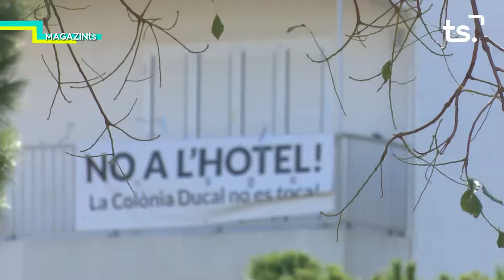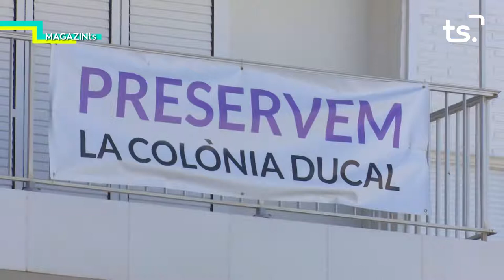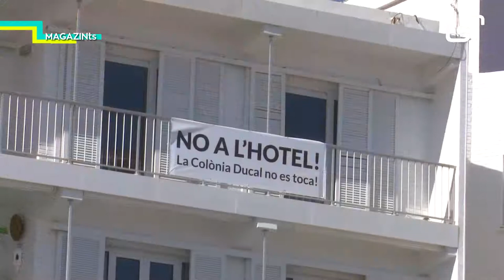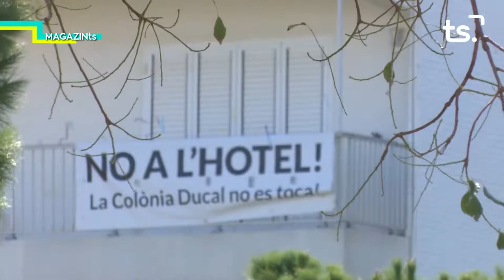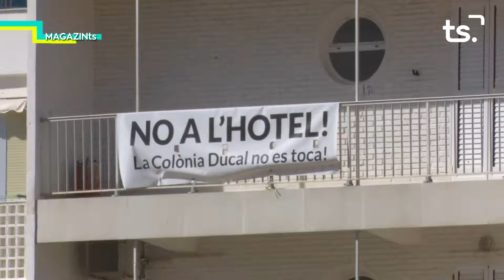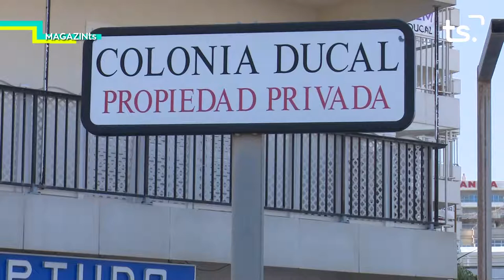MAGAZIN TS DIJOUS-COLÒNIA DUCAL - 2021 02 18